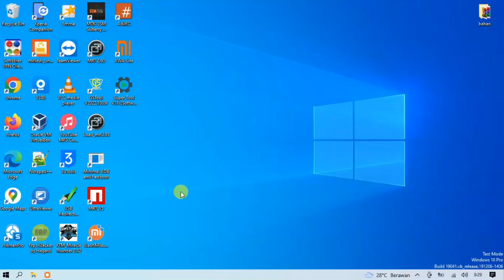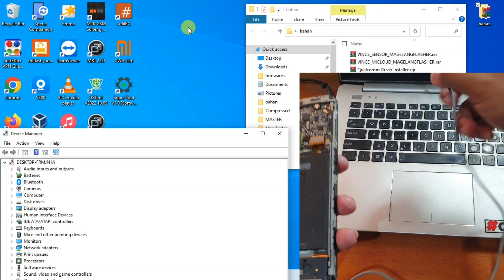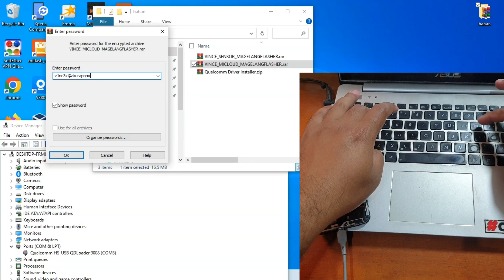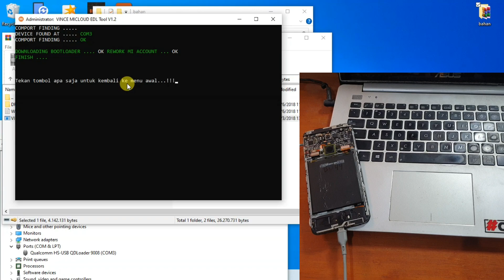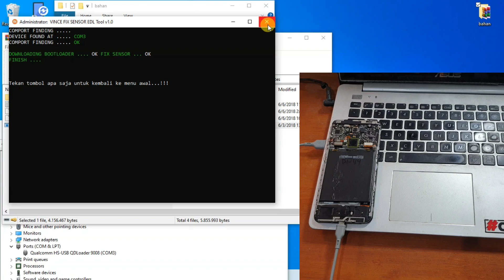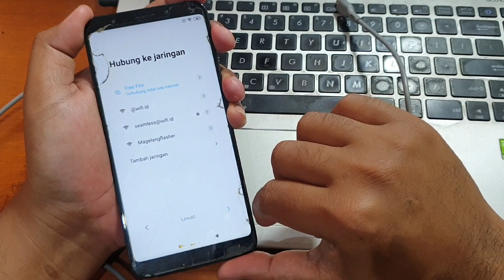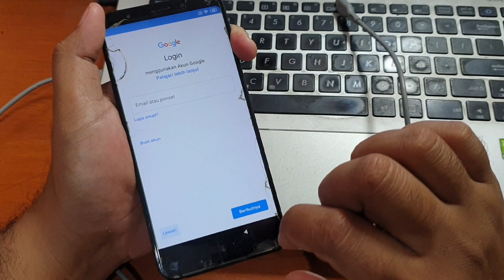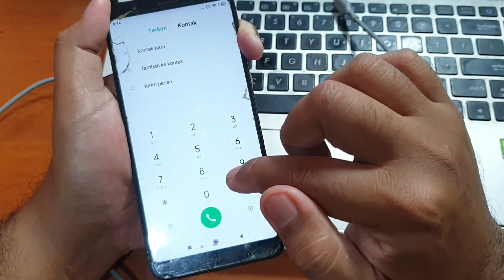Cara Unlock Micloud Redmi 5 Plus Fix Sensor Clean All Anti Relock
Cara Unlock Micloud Redmi 5 Plus Fix Sensor Clean All Anti Relock. Metode ini work untuk garansi Tam indonesia saja. Untuk file dan tool bisa diunduh pada tautan dibawah ini.